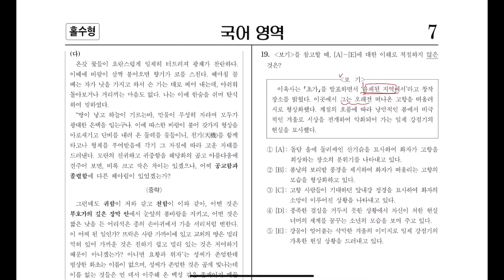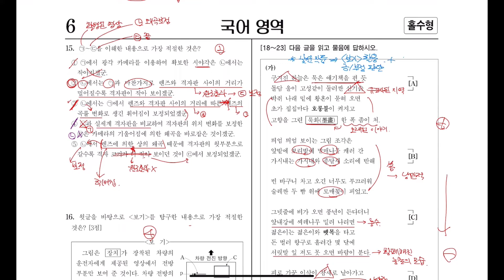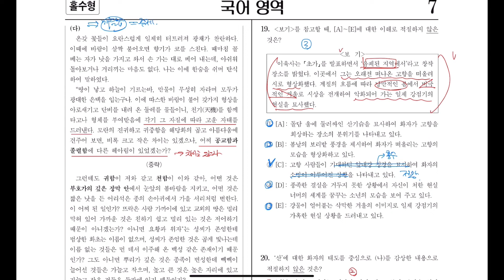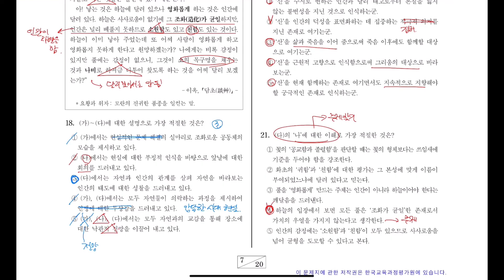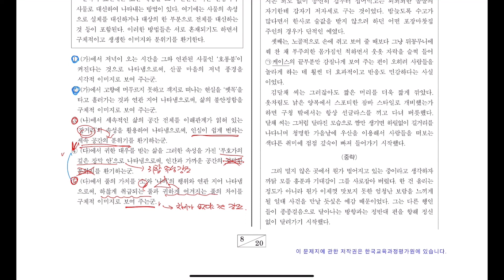2022학년도 고3 수능국어영역 18~23 현대시+수필 | 이육사_초가, 김관식_거산호2, 이옥_담초 [최창희국어]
2022학년도 고3 수능국어영역 18~23 현대시+수필
분석지 다운로드
꼭 천천히 읽어보시기 바랍니다.

(가) 이육사_초가
(나) 김관식_거산호2
(다) 이옥_담초